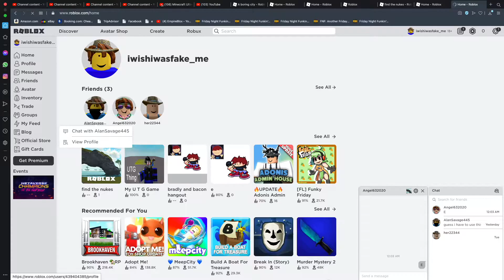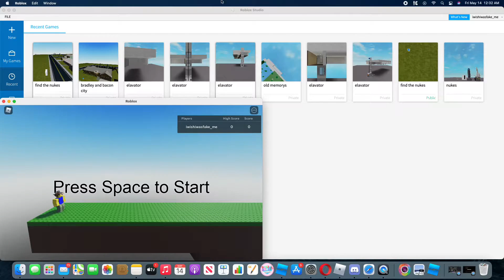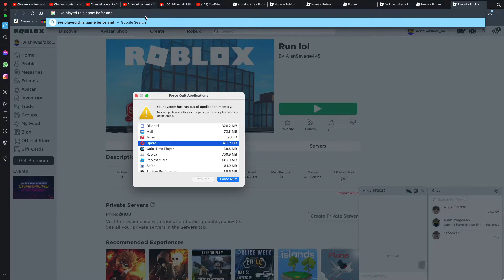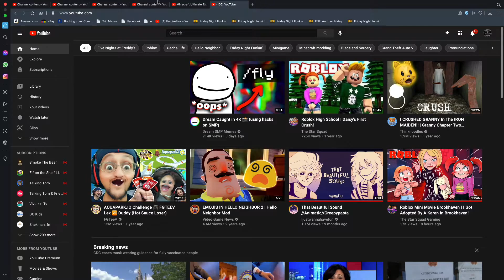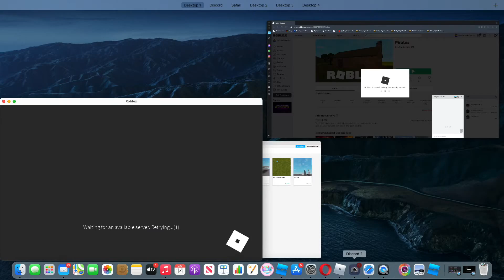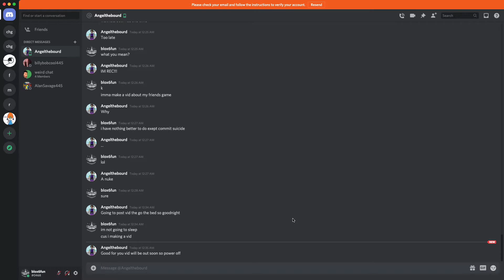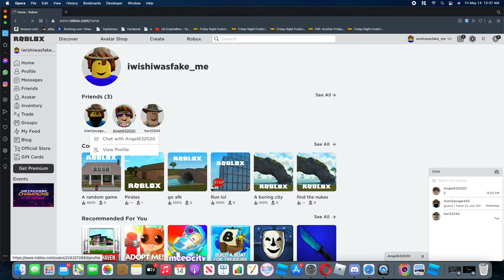playing my friends games